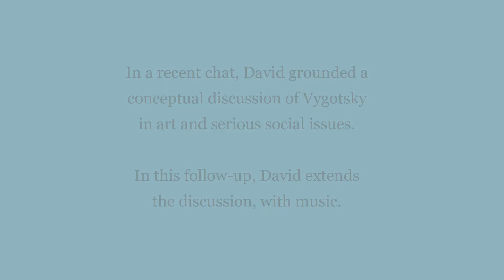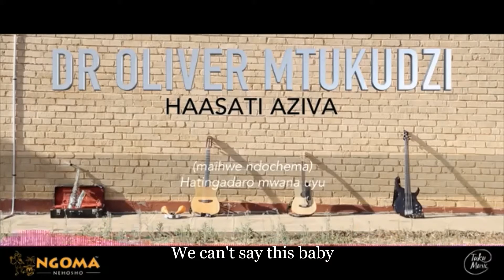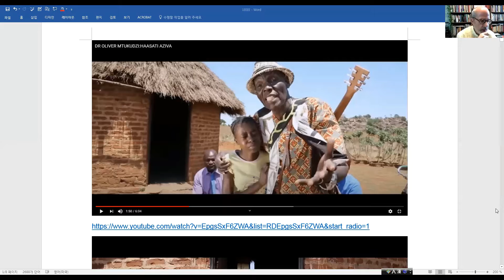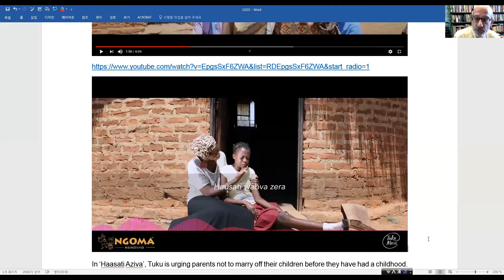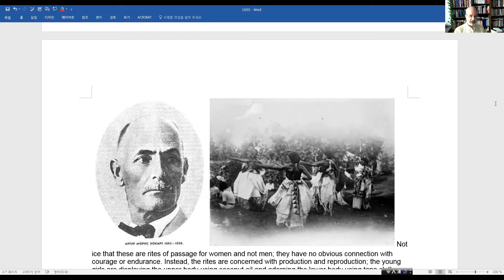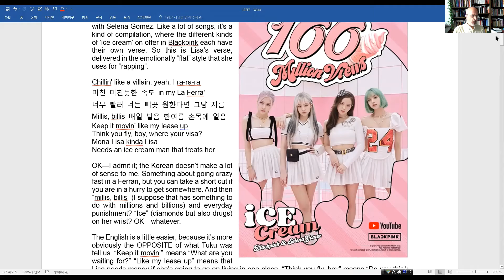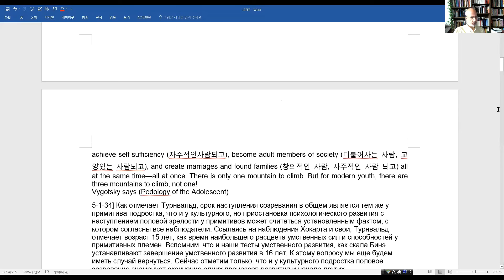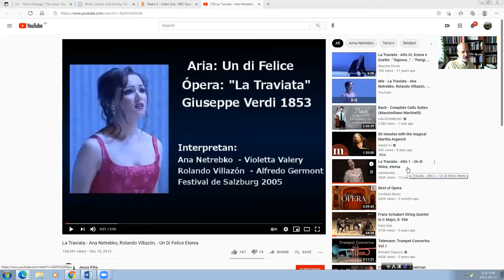David Kellogg on music, Vygotsky, and serious social problems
In this follow-up to a previous chat about neoformations, development, and danger, David Kellogg shifts his focus from paintings to songs...
3:39 - "Haasati Aziva" by Dr. Oliver Mtukudzi
4:58 - The song, quite beautiful but poorly translated with Google Translate
24:48 - Four different views of anthropology (including Vygotsky's)
31:39 - "Ice Cream" by Blackpink
40:19 - "Todii" by Dr. Oliver (Tuku) Mtukudzi
45:56 - "Un di Felice" (La Traviata) - Giuseppe Verde (Netrebko & Villazon, perf.)